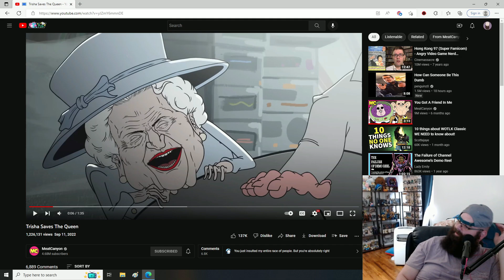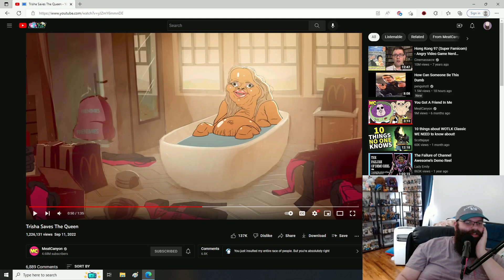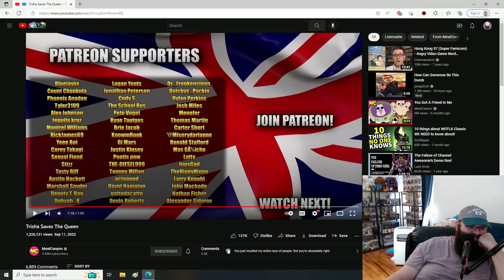Trisha Paytas' Baby Is The Second Coming | Trish Saves The Queen